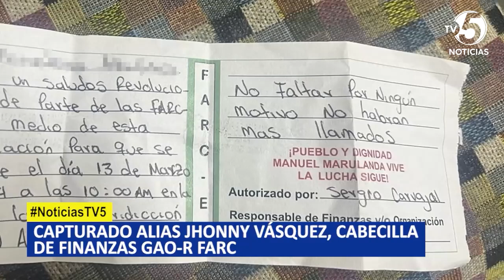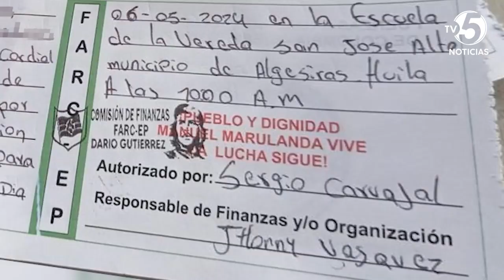Capturado alias Jhonny Vásquez, cabecilla de finanzas GAO R FARC